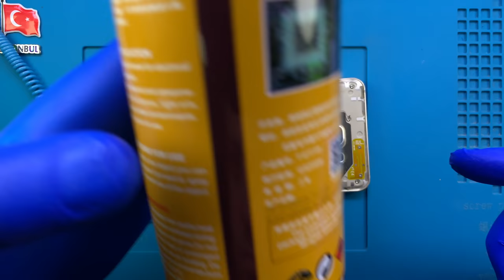PARÇALANMIŞ! Samsung Galaxy Note 5 Ekran Arka Cam Kapak Batarya Şarj Soketi Değişimi 🇹🇷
Tamamen parçalanmış olan Samsung Galaxy Note 5 akıllı telefonunda ekran, arka cam kapak, batarya ve şarj soketi değişimi nasıl yapılır Youtube kanalımıza yüklemiş olduğumuz bu video aracılığı ile detaylı bir şekilde izleyebilirsiniz.